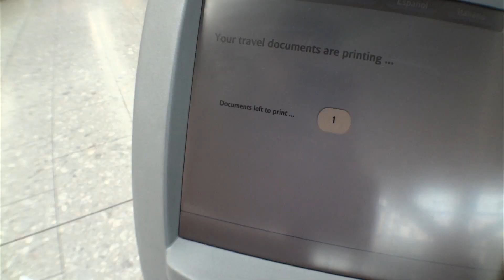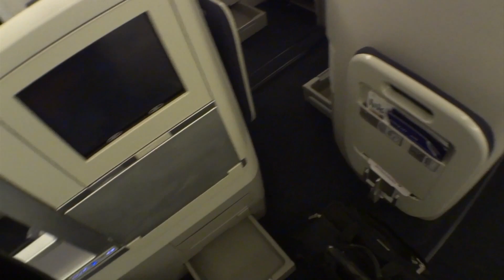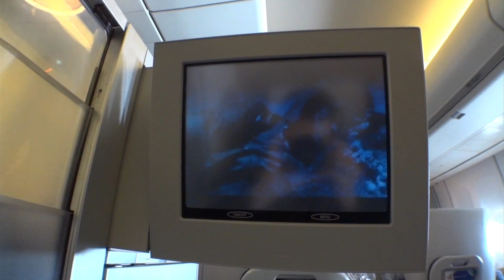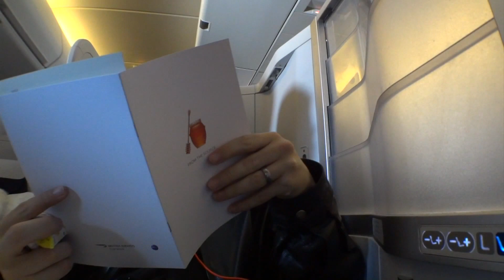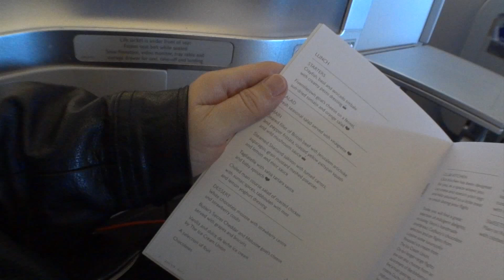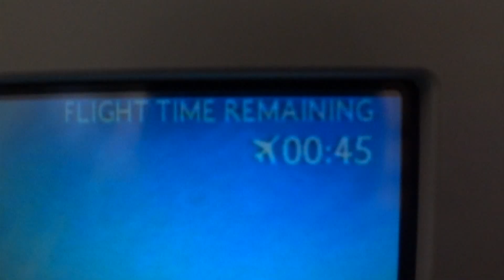Pirillo Vlog 423 - Happy to Be Home Again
1420 NW Gilman Blvd 2543